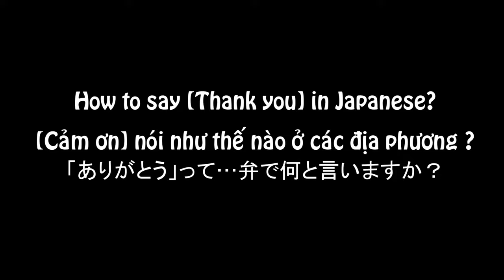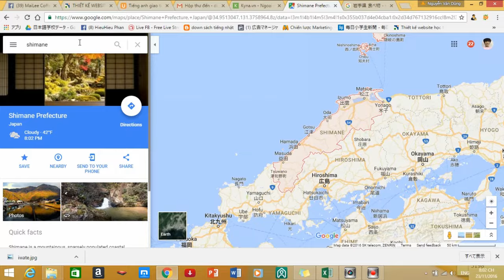Cách nói khác của arigatou ở các tỉnh, iwate, hiroshima, nagano, shizuoka,okinawa....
Cách nói khác của Arigatou ở các địa phương.
1. Iwate - Arigado gansu
2. Yamanashi -  Arigatou goisu
3. Shizuoka - Wariikkenee
4. Nagano - Arigatou gozansu
5. Ishikawa - Anyatou
6. Gifu - Youshitekun nasattanaa
7. Osaka - Ookini
8. Hiroshima - Arigatou arimasu
9. Shimane - Arigatou godaemashine
10. Ehime - Dandan
11. Kumamoto - Choujou
12. Okinawa - Nife-de-biru